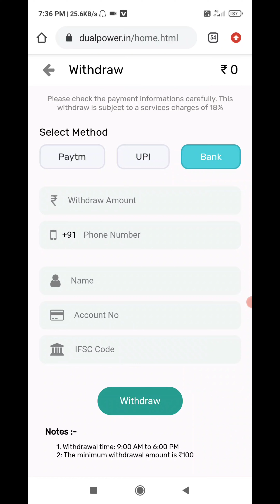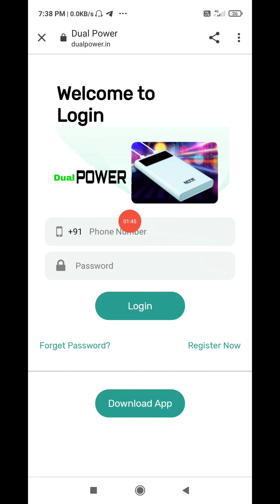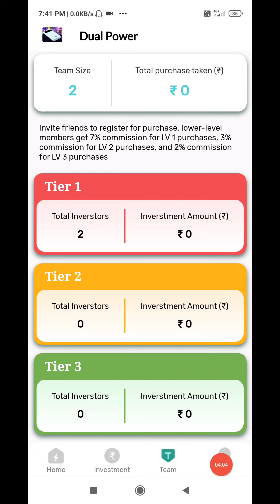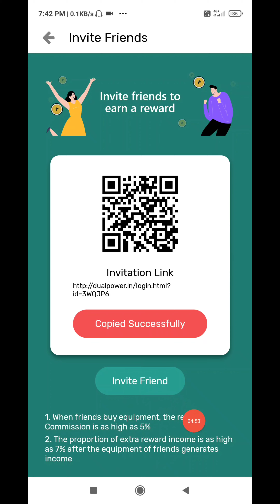Dualpower, Dual Power App, Dual Power App Withdrow Proof, New Power Bank App Today, Money,Pintu Sahu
Joining link - 👇👇👇👇👇aap link